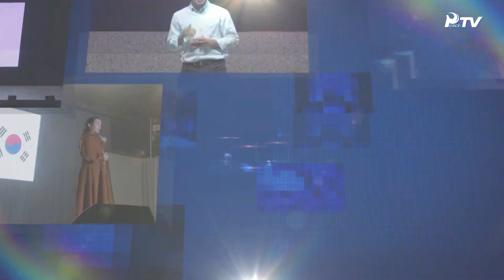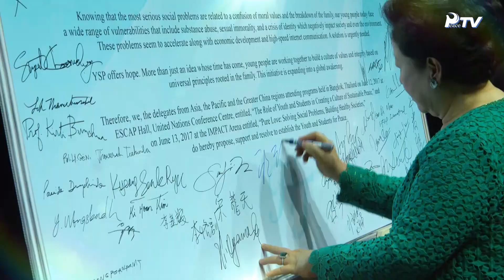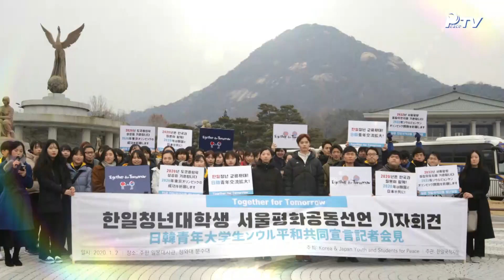HJ Global News - Português (25/4/2020)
1. Especial
- Líderes  globais para a construção de um mundo pacífico - Associação Internacional de Jovens e Estudantes  para a Paz - YSPI

2. Outras Notícias
- Oração do KCLC por uma Coreia Celestial Unificada